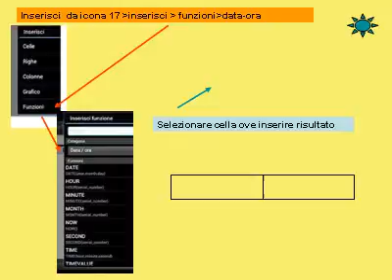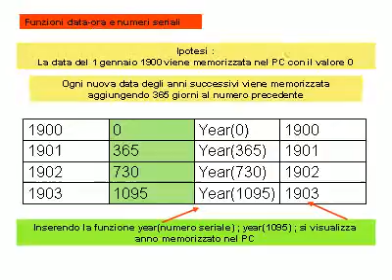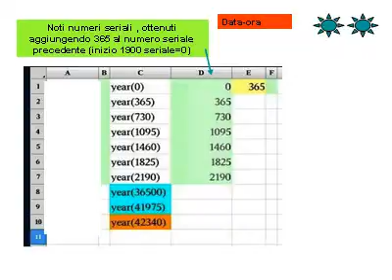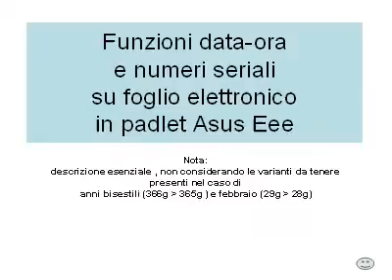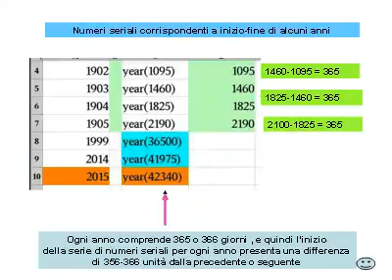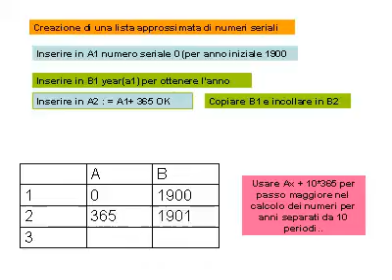seriale1:funzioni data-ora, seriali su foglio polaris office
icone17-seriale1
polaris office, foglio elettronico
descrizione di funzioni per testo
animazione con powerpoint convertita
in file.avi
gestione funzioni data-ora, numeri seriali